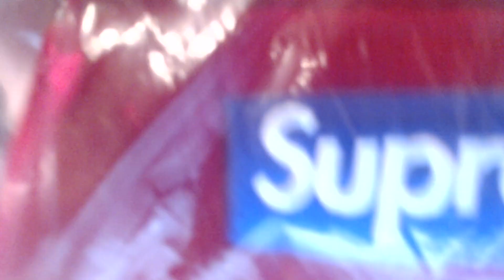Supreme (Not) Unboxing !! Supreme FW17 Week 17 pickups ||Bogo Beanies and more!!